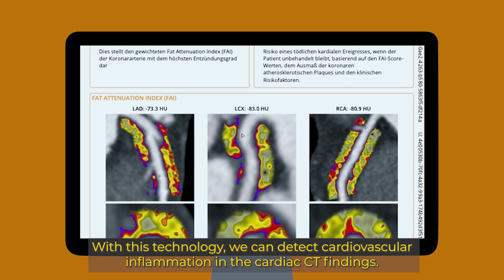Testimonial Dr Laser | CaRi-Heart® Analysis| Detect Inflammation | Treat Coronary Artery Disease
Watch this video featuring Dr Martin Laser, Cardiologist, Parcside Clinic Germany, who uses CaRi-Heart® Analysis to understand his patient's cardiovascular disease activity. See how the analysis helped him prescribe a more personalised treatment for his patient, Christian from Nuremberg.

The CaRi-Heart® Analysis is an AI-enabled imaging solution that quantifies coronary Inflammation and characterizes plaque, to help clinicians make more informed patient management decisions.